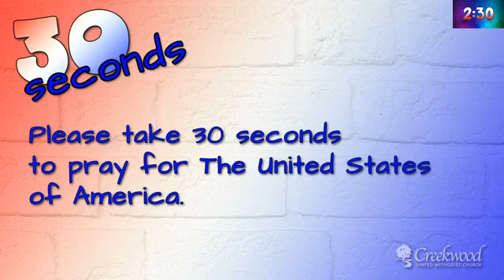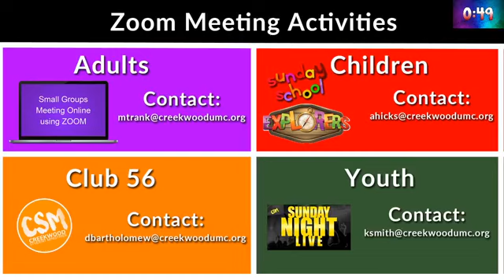Hamilton (Contemporary)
Sermon Series: The Beatitudes On Broadway
Scriptures: Matthew 5:4; Galatians 6:2
Broadcast Date: July 5, 2020 @ 11:00 a.m.
Creekwood United Methodist Church, Allen, TX